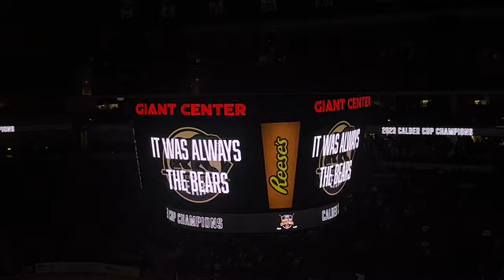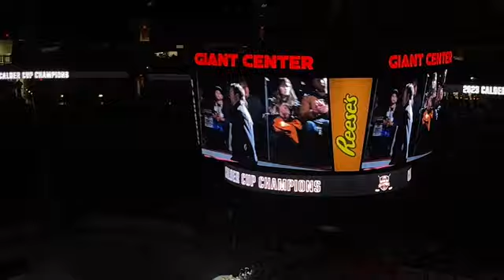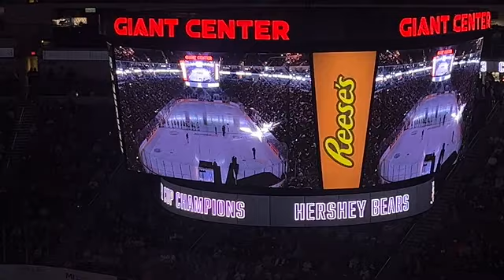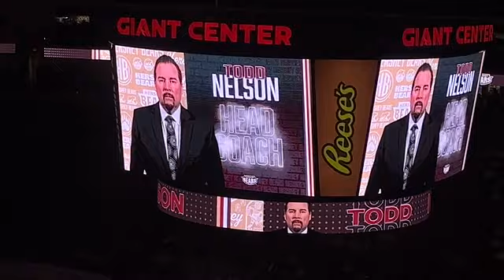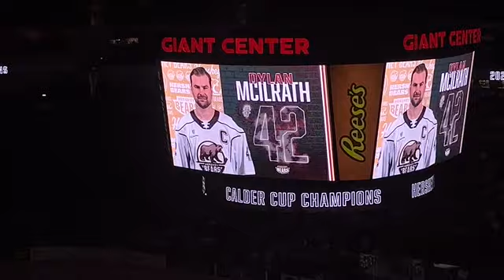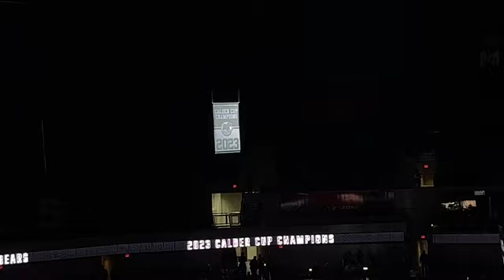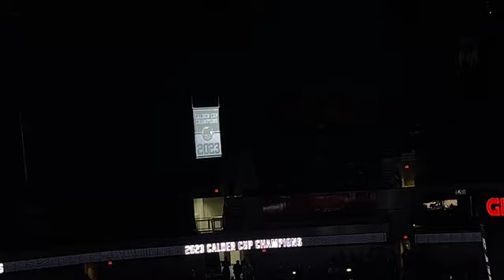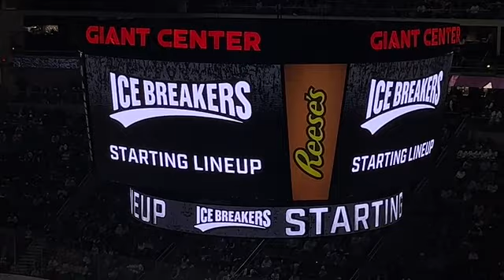Hershey Bears Banner Raising Night vs. Belleville Sens | AHL Hockey Vlog